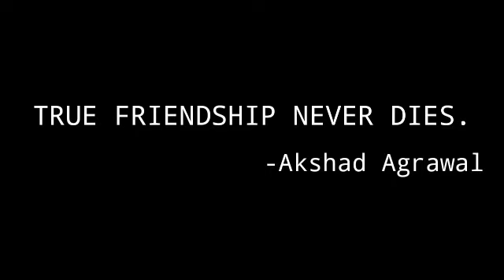SCHOOL MEMORIES 🏫🔥🔥l SPECIAL VIDEO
Hey Guys Myself Akshad Agrawal. This video is very special for you . School Memories of two friends Rahul and Ramesh.